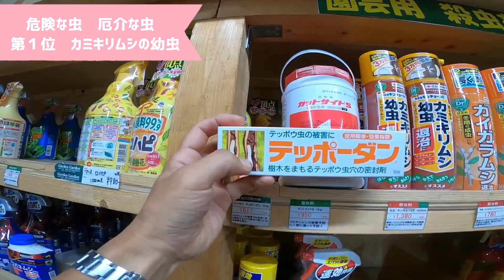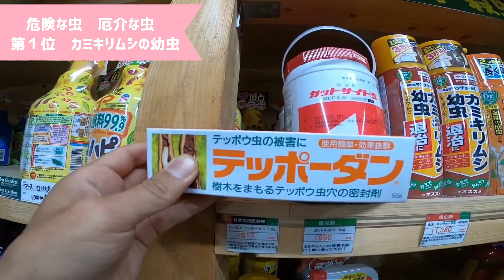【害虫警報発令します！】店長が教える園芸で、最も厄介な危険な害虫 ランキングベスト５ 枯らさないためにこの虫たちは絶対に覚えておいてください！ テスト出ますよ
▼カーメン君ｘ大興貿易　無農薬　「ニームペレット」　↓